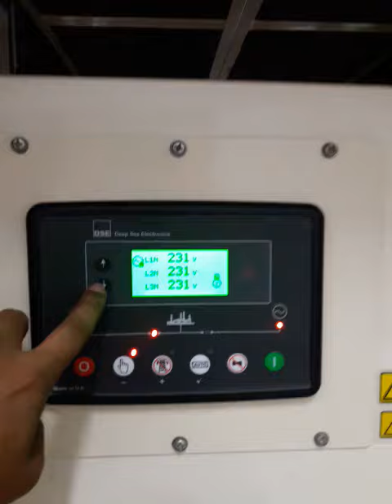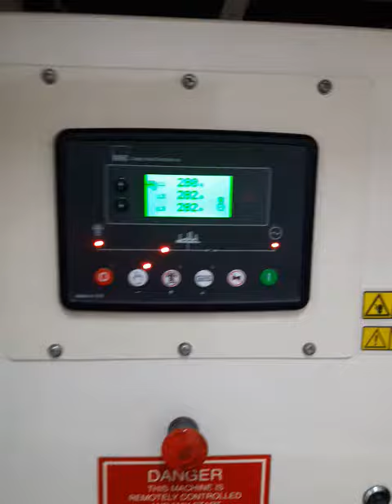Load Test 300 Kva Perkins Engine || Diesel Generator.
Generator Load Test by Load Bank.